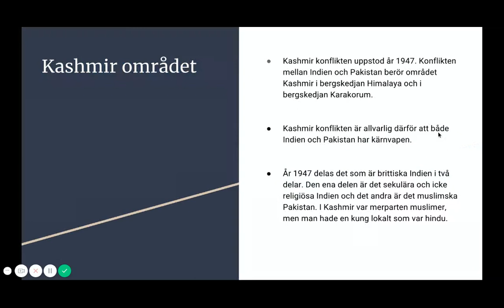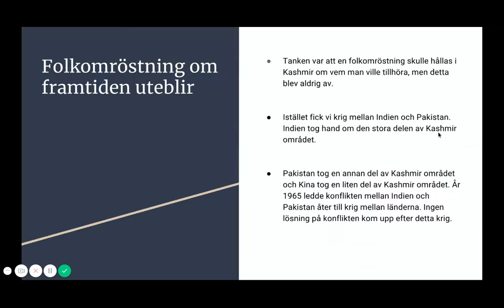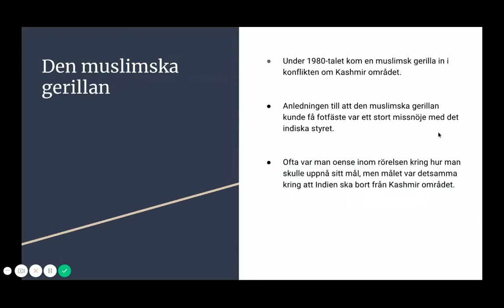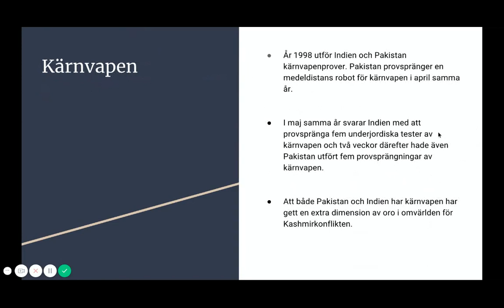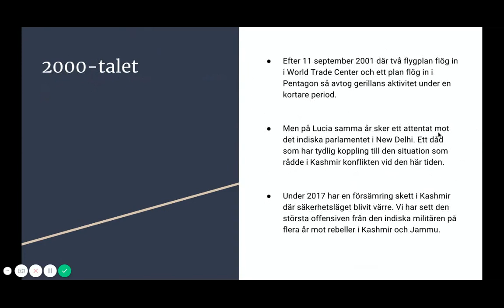Kashmirkonflikten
Beskrivning:

Film om kashmirkonflikten.

Creative Commons licens:

CC-BY-NC-SA